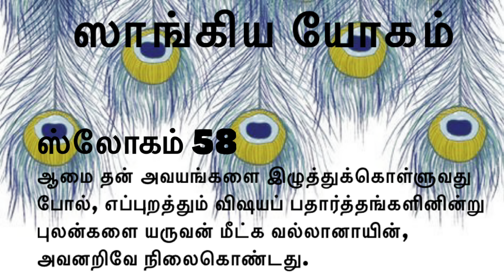Bhagavadgita 2.0 | sloka 2.58 | ஆமையைப் போல ஐம்புலன்களைக் கட்டுப்படுத்தப் பழகவேண்டும்